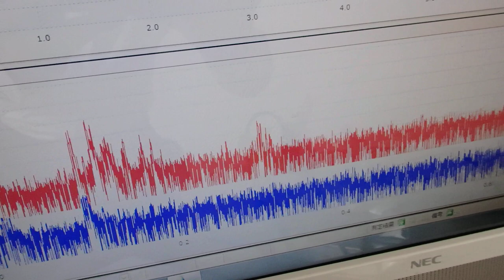音圧測定装置：超音波テスターを利用した実験動画 ultrasonic-labo